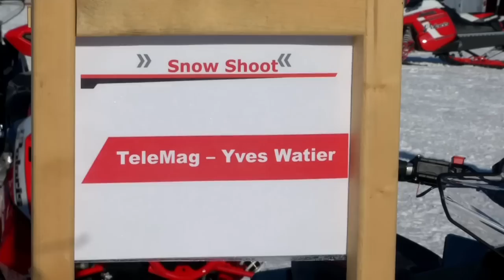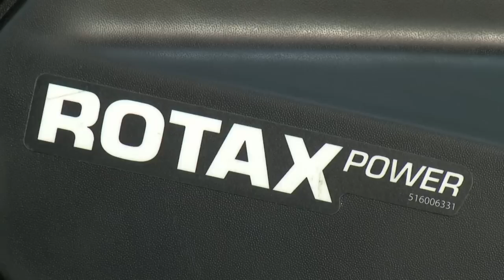Ams - Action moteur sport - Motoneige - Essai de la gamme Brp Ski-doo 2015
Ams - Action moteur sport - Motoneige - Essai de la gamme Brp Ski-doo 2015 /  Brp Ski-doo 2015 snowmobille lineup

Action moteur sport se rend au SnowShoot 2014 à West yellowstone pour essayer les modèles 2015 de Brp Ski-doo!

Carl de Dion moto nous parle du Skandic WT 900 2015

Pierre-Luc et Pierre de la RCMAQ nous parle de motoneige antique! Plus précisément des Wee-lark, Ski-Lark et du Broncco!

En essai: Ski-doo Summit X T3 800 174, Ski-doo Renegade XRS 137, Ski-doo Renegade X 1200, Ski-doo GSX, Ski-doo Mxz, Ski-doo GSX, Ski-doo Freeride 800 154